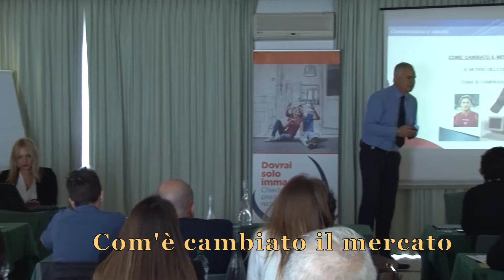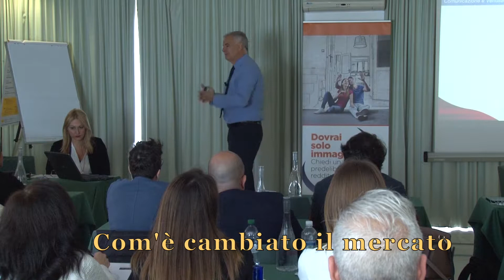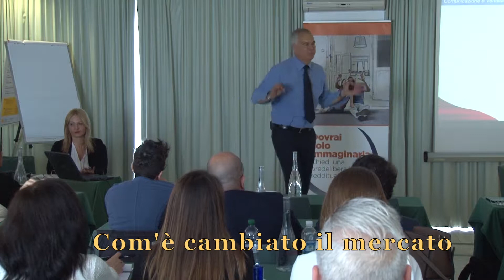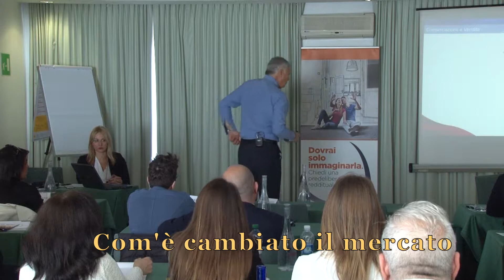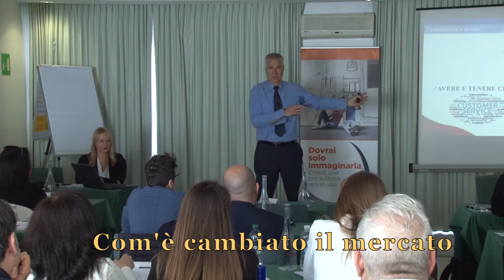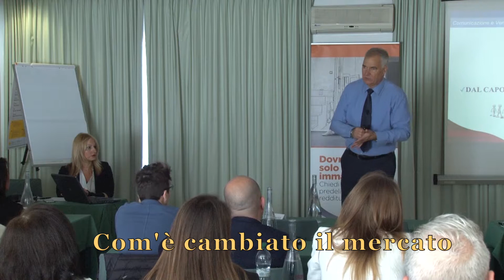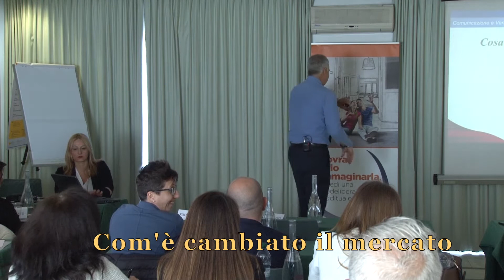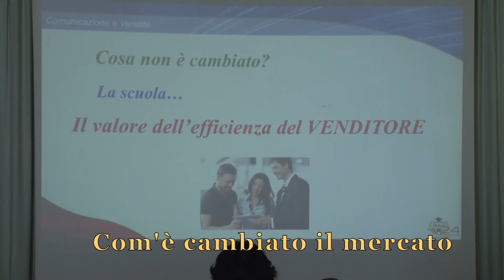Formazione immobiliare: COM'E' CAMBIATO IL MERCATO Pierino D'Adda per REA Real Estate Academy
Pierino D'Adda, coach e formatore nel settore immobiliare, presenta per Rea Real Estate Academy  "Com'è cambiato il mercato".
La formazione aumenta il fatturato!
Vai su e scarica le risorse gratuite per l'agente immobiliare moderno.